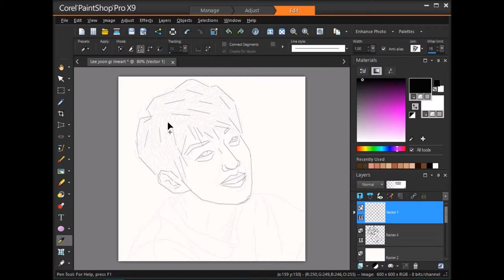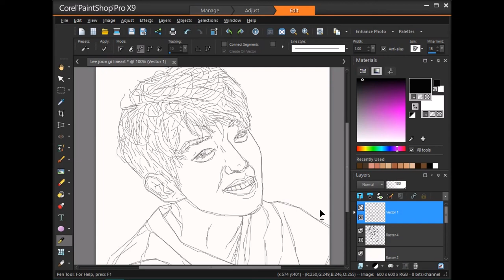Lee Joon Gi speed lineart painting part 1/2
Lee Joon Gi  speed lineart